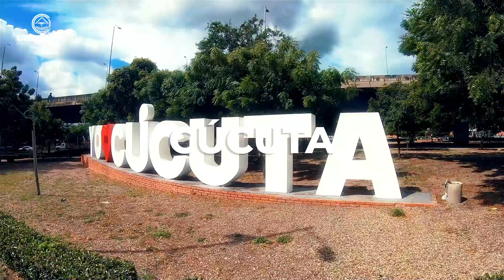Territorio Verde Cúcuta